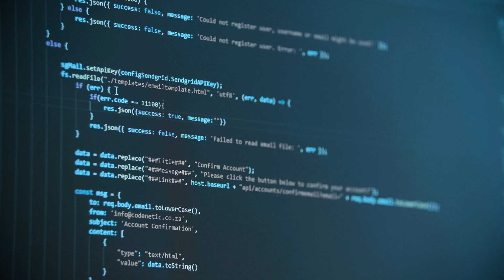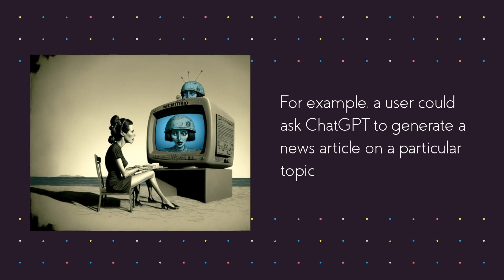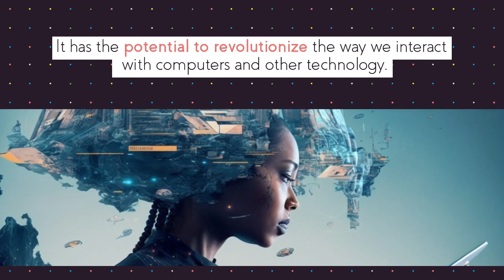What is ChatGPT?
This video discusses the ChatGPT language model developed by OpenAI. It explains what ChatGPT is in under 3 mins.

ChatGPT is a variant of the GPT (Generative Pre-training Transformer) language model that is designed to generate human-like text in real-time, based on prompts provided by users.

The video explains how ChatGPT works, its capabilities and applications, and how it can be used for natural language processing tasks. Overall, the video provides an introduction to ChatGPT and helps viewers understand how it can be used in various contexts.